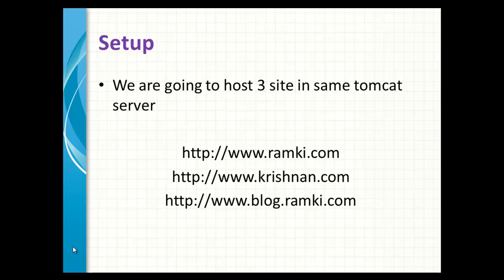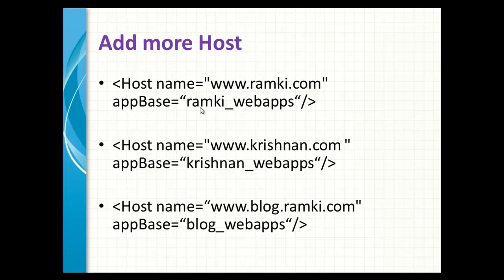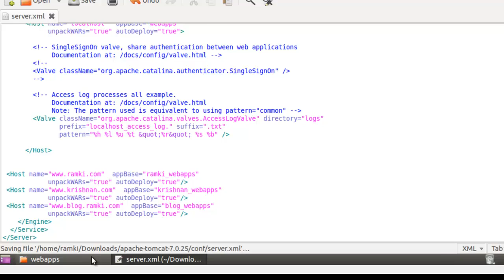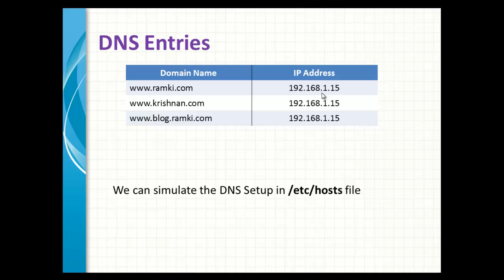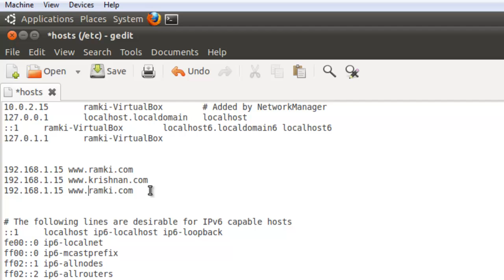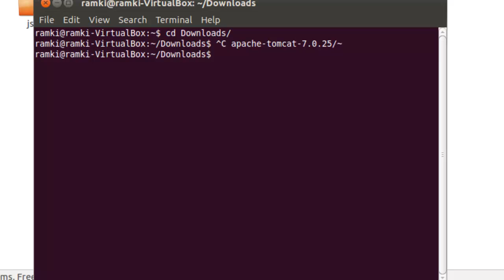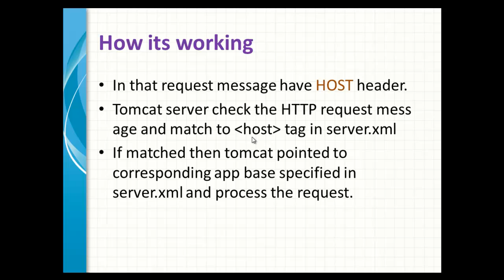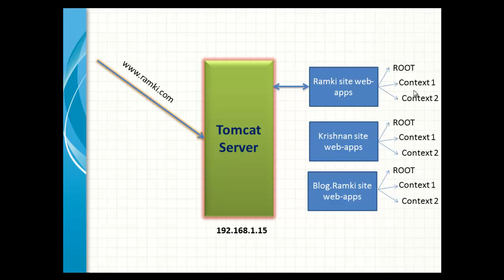Virtual Host in Tomcat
Hi in this screen cast we will see how to setup virtual host in Apache Tomcat server. Virtual Host is in-built feature that allows to deploy multiple website(domains) in single instance of tomcat server. The main benefit in this way is its cost effective.